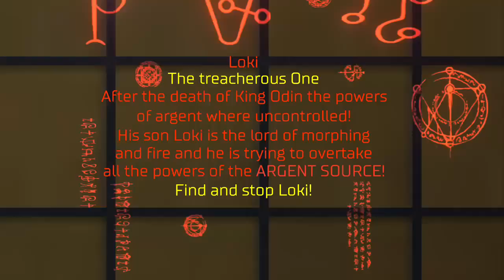SNAPMAP REVIEW: "The Argent Cathedral" by Amnu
A great looking map with some seriously tough combat and just a few technical issues. MAP ID: N2TUP2AG